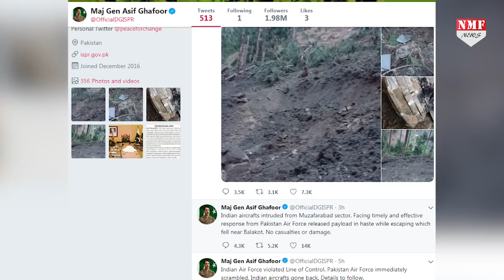Pakistan में घुसकर Indian Air force ने मचाई तबाही, 200-300 आतंकी ढेर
भारतीय वायुसेना ने LoC पार कर PoK में घुसकर जैश-ए-मोहम्मद के ठिकानों को तबाह कर दिया है. वायुसेना ने मंगलवार तड़के 3.30 बजे ये स्ट्राइक की, इस ऑपरेशन में 12 मिराज लड़ाकू विमानों का इस्तेमाल किया गया.